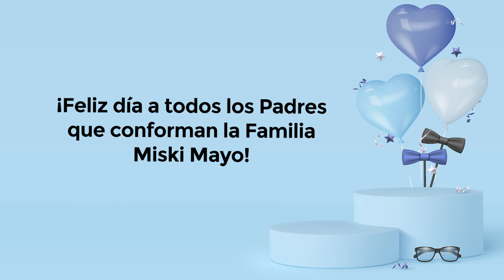¡Feliz día a todos los padres que conforman la familia Miski Mayo!